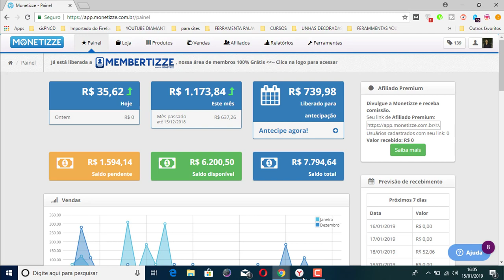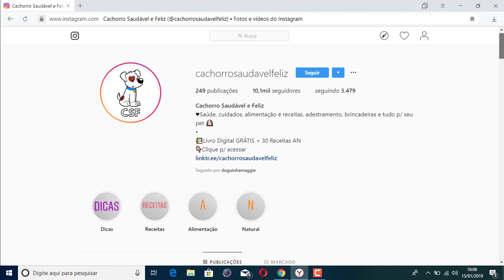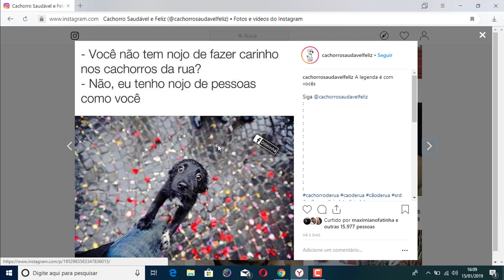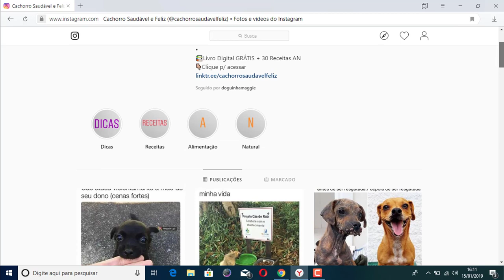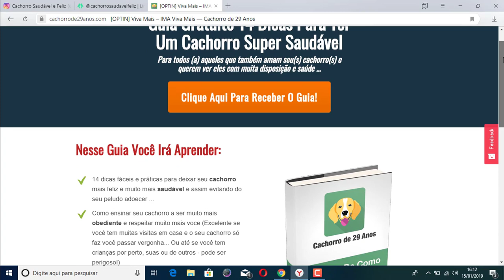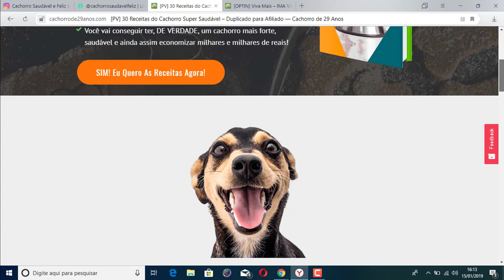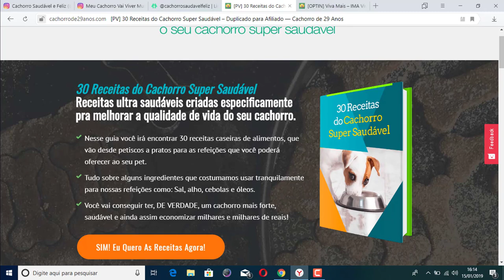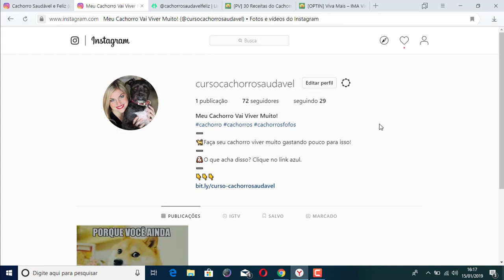Como Ganhar Dinheiro Com o Instagram Passo a Passo 1138 em Menos de 15 Dias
Nesse vídeo eu mostro como ganhar dinheiro com o instagram através de uma passo a passo muito simples porem muito eficiente.

🔥vídeo: Como Ganhar Muitos Seguidores no Instagram Que Irão Comprar de você⤵⤵

nessa aula além de aprender a como ganhar dinheiro com o instagram você também vai ver como seguir pessoas para que seu perfil no instagram cresça e como colocar postagens atraentes que gere curiosidades nas pessoas e que faça seguir seu perfil.

Aqui você vai aprender a como ganhar dinheiro com instagram em 2019.

Nesse vídeo você vai ver como é totalmente possível aprender a como fazer dinheiro com o instagram.

Se você é iniciante no marketing digital ou iniciante no instagram eu vou te ensinar a como começar a ganhar dinheiro no instagram.